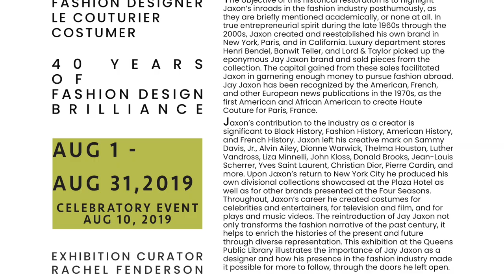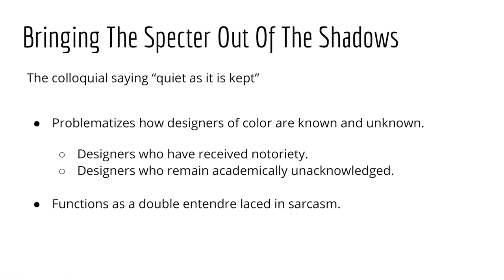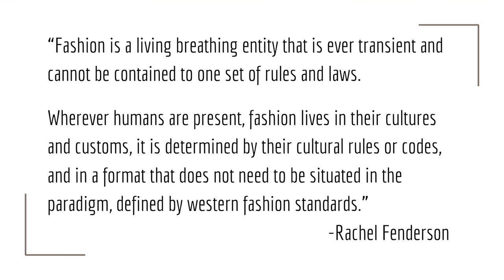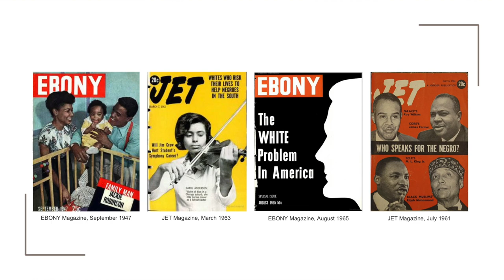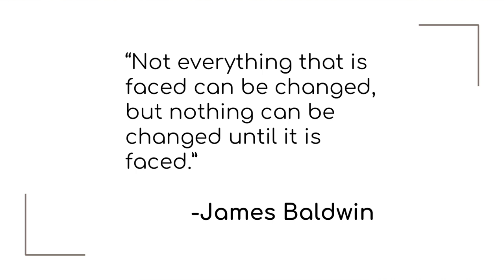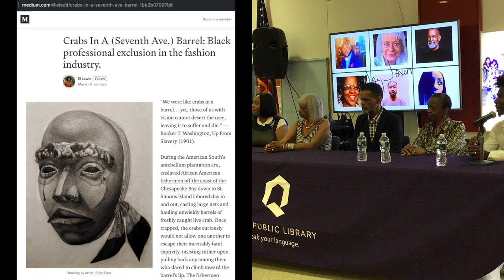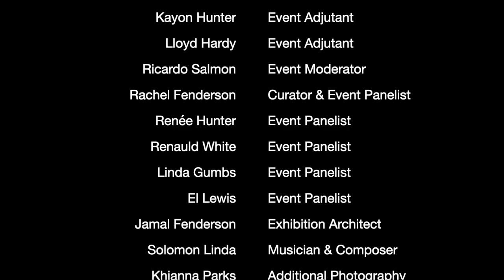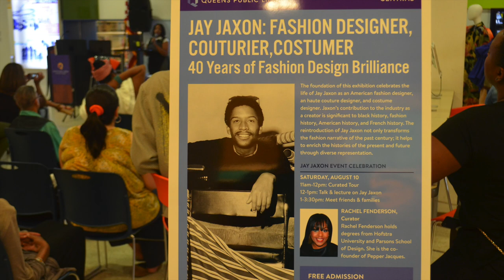Fashion Icon Jay Jaxon's Celebratory Exhibition Event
Jay Jaxon's Celebratory Exhibition Event, August 10th, 2019

The exhibition "JAY JAXON: Fashion Designer, Le Couturier, Costumer | 40 Years of Fashion Design Brilliance" curated by fashion scholar Rachel Fenderson, celebrates the life of Jay Jaxon and his historical contributions to the Fashion Industry.  This exhibition was on display from August 1 - August 31, 2019 at the Queens Public Library (Central Location, 89-11 Merrick Boulevard, Jamaica, NY 11432).

On August 10th, from 11- 4pm, the Lead Authority, Fashion Scholar, and Curator Rachel Fenderson, held a special celebratory event honoring the life and work of fellow Queens native Jay Jaxon at the Queens Public Library.  This event included a Public Viewing, Curator Exhibition Guided Tour, Lecture & Panel, and Refreshments.  The objective of this historical restoration is to highlight Jaxon’s inroads in the fashion industry posthumously, as they are briefly mentioned academically, or none at all.